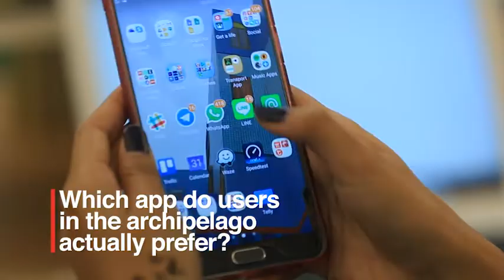Go-Jek most popular ride-hailing app: Survey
An online survey was carried on to determine the most popular ride-hailing app. The survey was conducted by ecommerceIQ, a Southeast Asian market research brand dedicated to e-commerce. The three-largest players in Indonesia, namely Go-Jek, Grab and Uber, connect drivers to multiple riders, offer food delivery, enable payment via e-wallet features and provide many other services. (The Jakarta Post / News Desk)